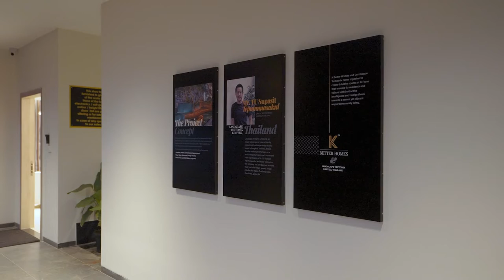K Pune, Bavdhan Sample Flat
K Pune brings Better Lifestyle to Bavdhan and how!